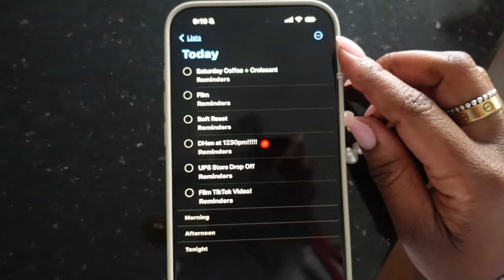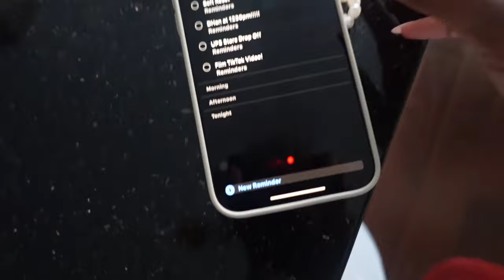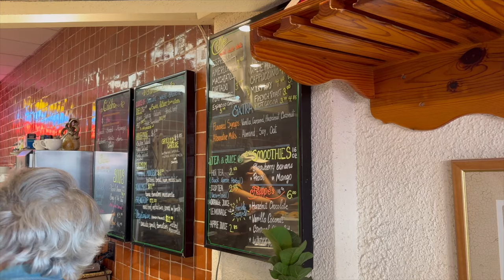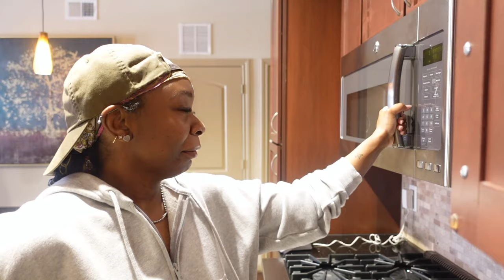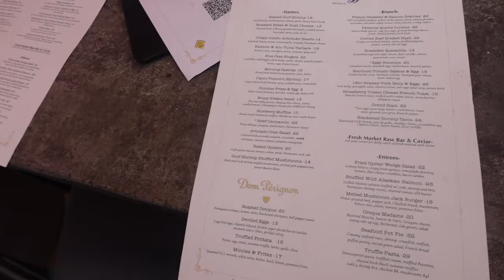DIML | errands + Saturday Brunch + more! | Snippet